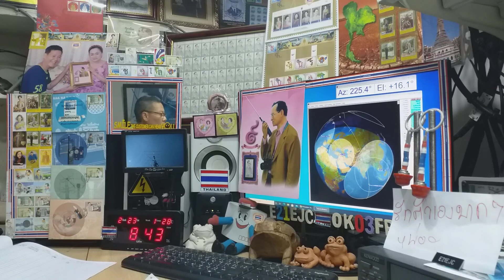Heard BEACON RS44 on Satellite DOSAAF-85 (RS-44) 23 FEBRUARY 2021